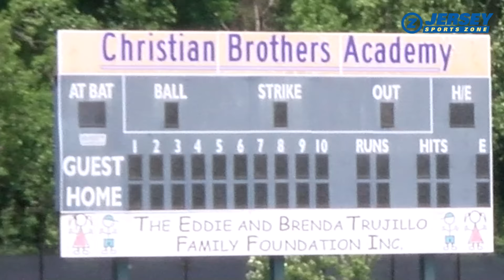Jersey Sports Zone Top 10 Plays | June 2, 2024